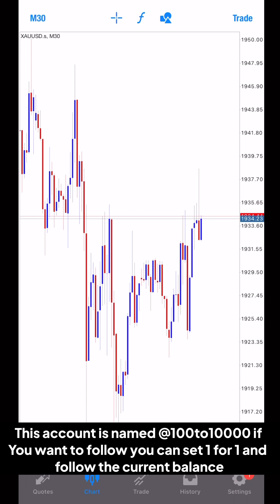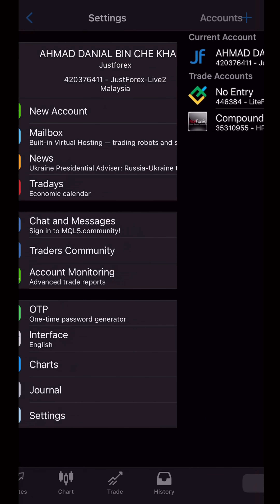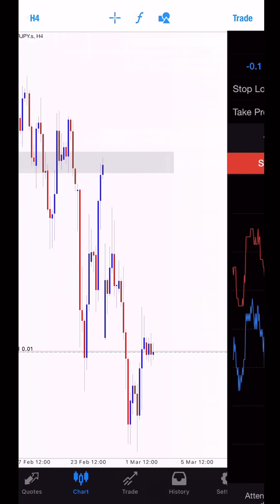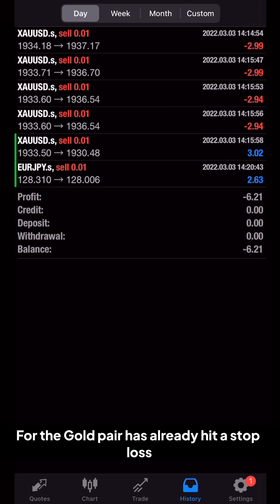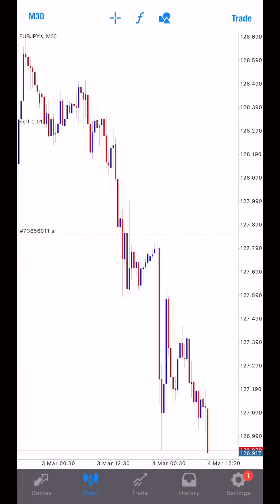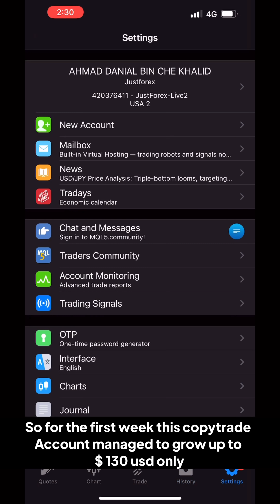$100 to $10,000 | Week 1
ALERT!! PLEASE FOLLOW MY CAPITAL BALANCE TO MAKE SURE YOUR ACCOUNT CAN SURVIVE

Copytrade id Justforex: 100to10000
Copytrade id Hotforex: CompoundingTrade
Copytrade id Litefinance: Noentry